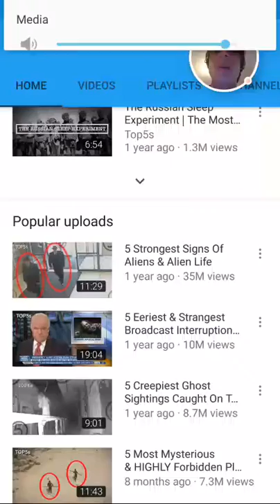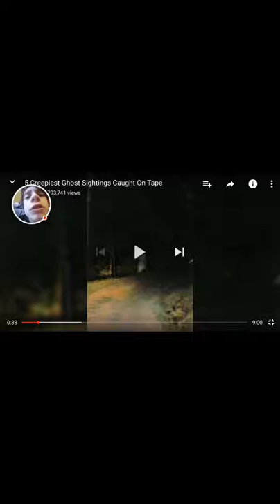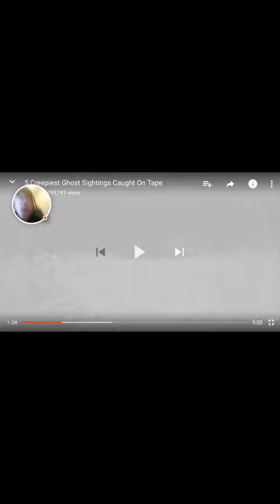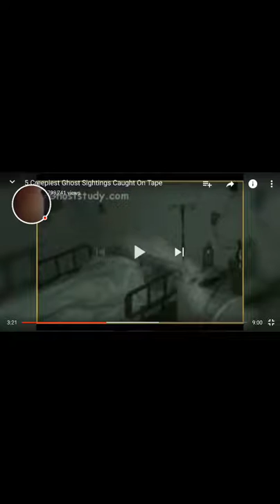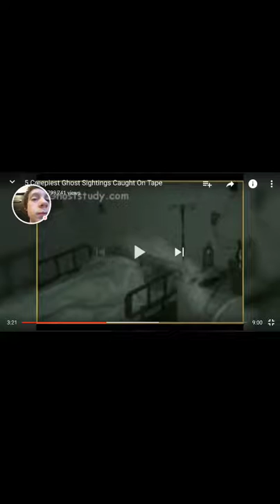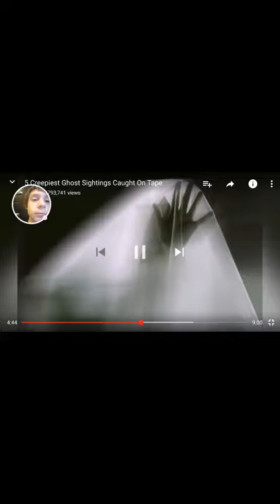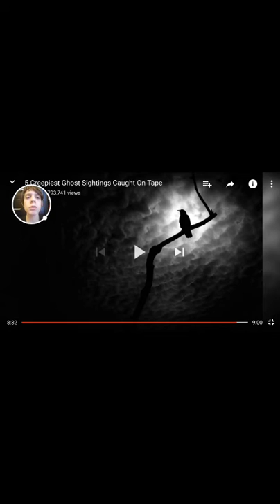Top 5 scariest ghost sightings